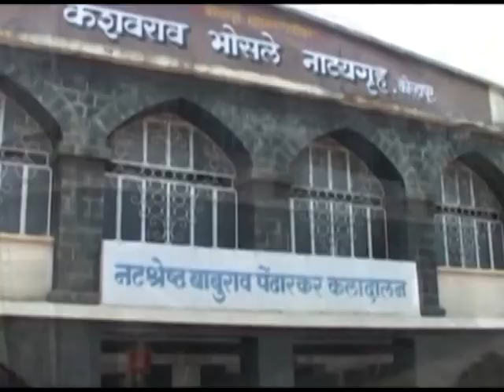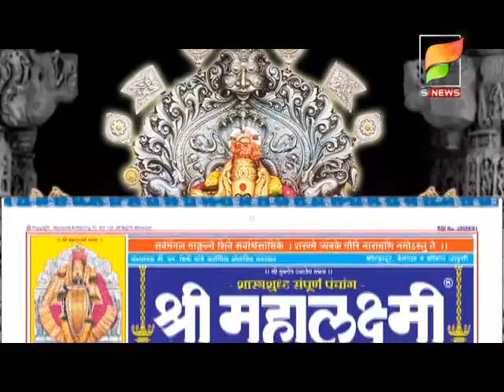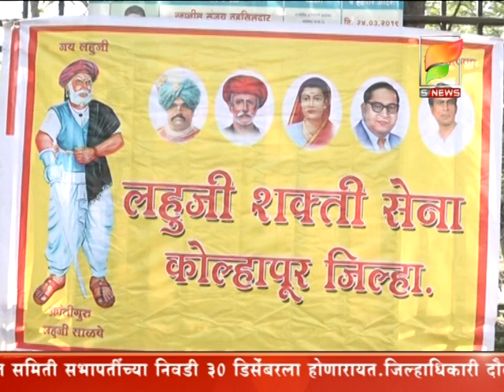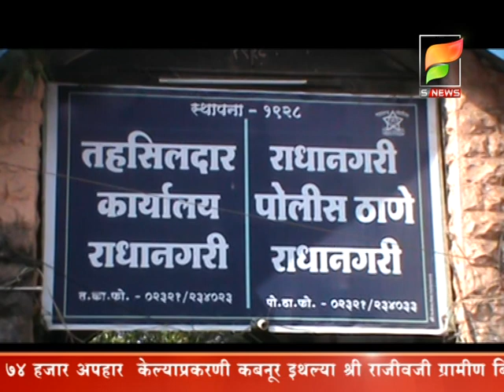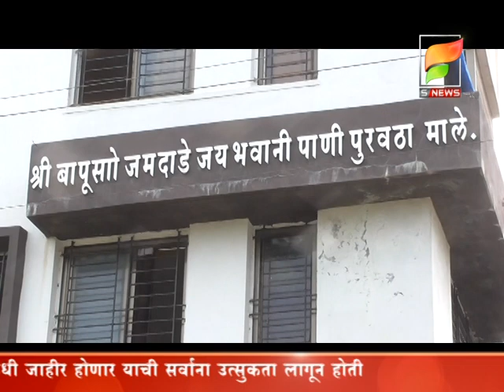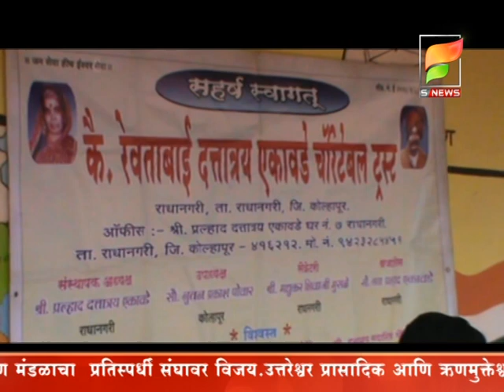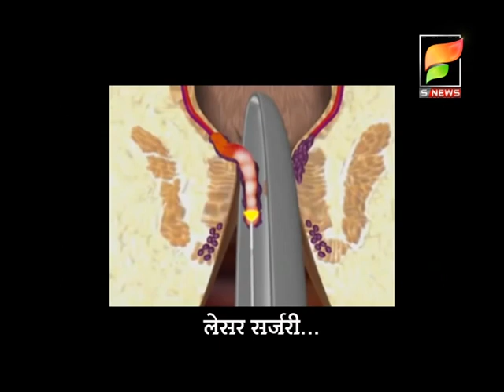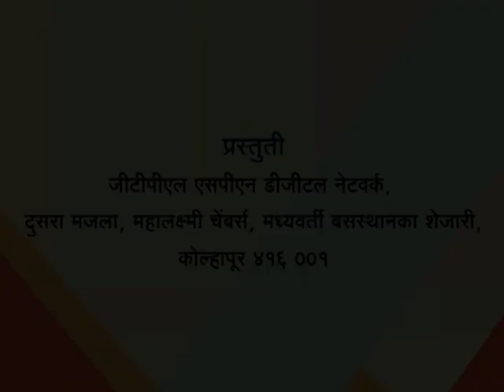एस न्यूज बातमीपत्र दिनांक - २१-१२-२०१९